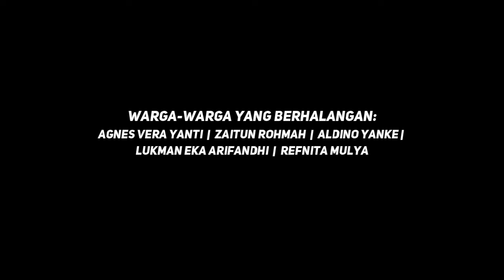Kewer kewer [Live Perfomance by NRTIN Squad]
"Kewer Kewer"
Libertaria feat. Riris Arista
Live Perfomance by NRTIN Squad
Perayaan HUT Kemerdekaan RI ke-77 Direktorat Neraca Pengeluaran BPS